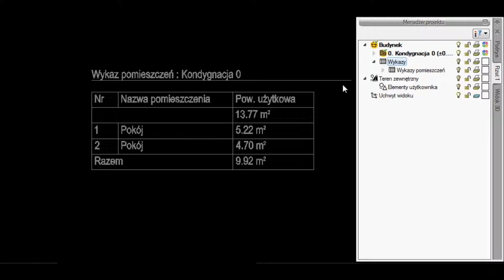ArCADia Architektura - Odblokowywanie wykazu pomieszczeń